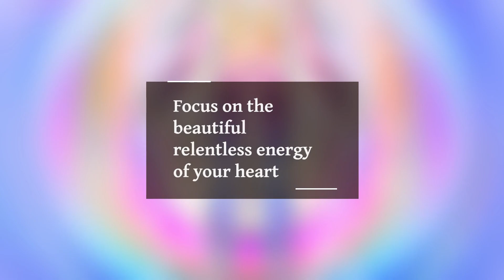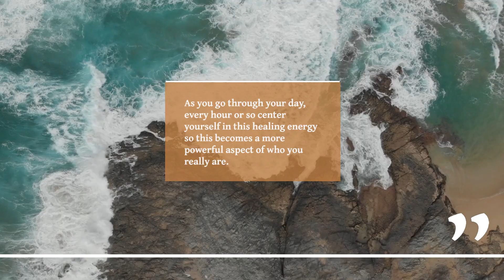Unlock the Power of Sun Radiance with Meditation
This video leads you through a quick meditation to awaken your Sun Radiance of love and healing vibration. Feel more alive